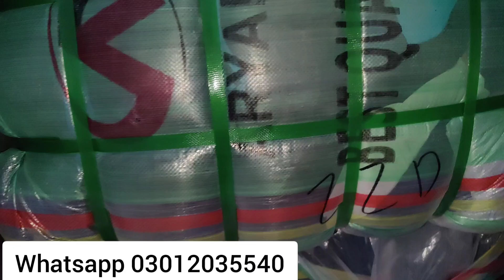China Men Parashot Jacket | 22D | Men Winter Jackets | Used Winter Jackets | Hammad Ahmed Official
Hi my name is HAMMAD AHMED I'm from Karachi Subscribe my channel for more videos I Will Show You China Men Parashot Jacket | 22D | Men Winter Jackets | Used Winter Jackets | Hammad Ahmed Official